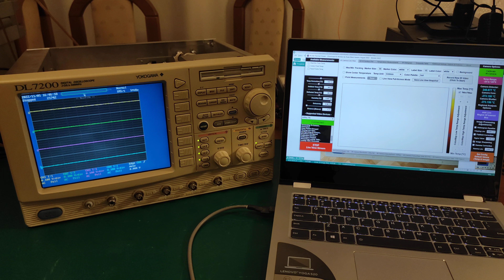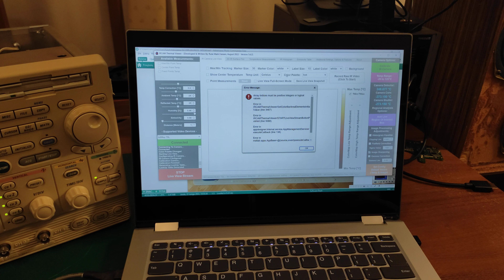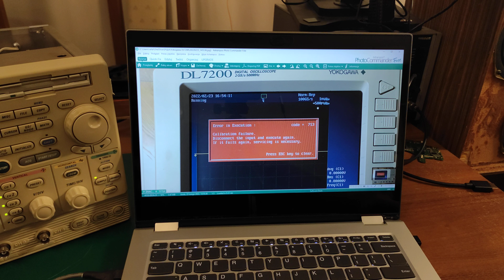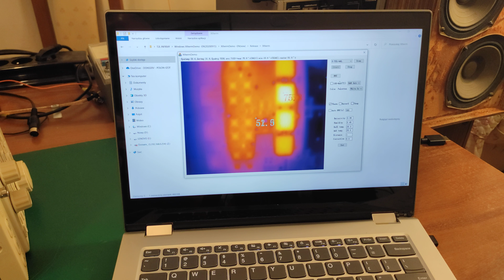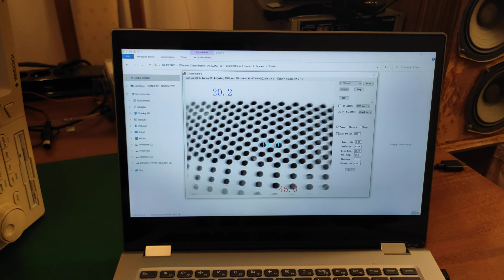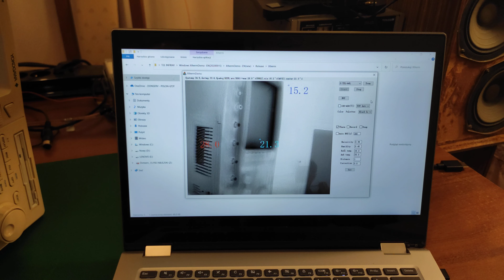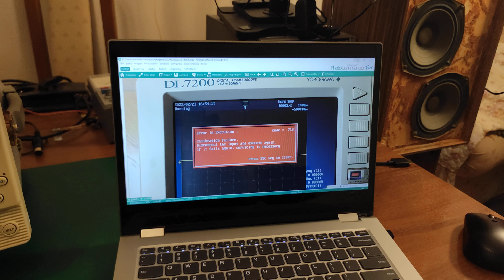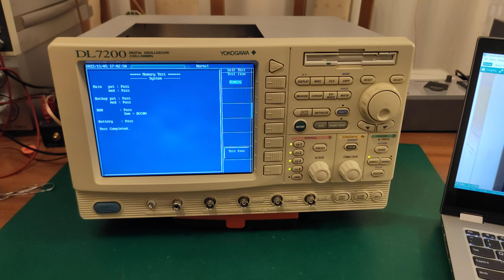(489#)Chłodzenie na przykładzie oscyloskopu Yokogawa DL7200, termografia w zależności od położenia.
Jak ważne jest chłodzenie urządzeń i jak łatwo zrobić błąd podczas testów po naprawie, pokażę Wam w dzisiejszym materiale.